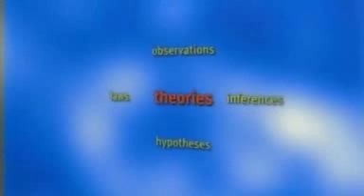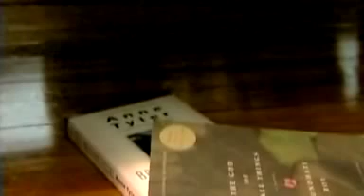Evolution #1: Isn't evolution just a theory?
Isn't evolution just a theory?